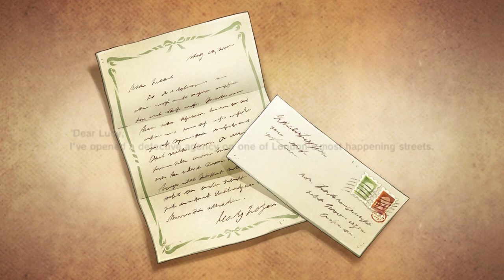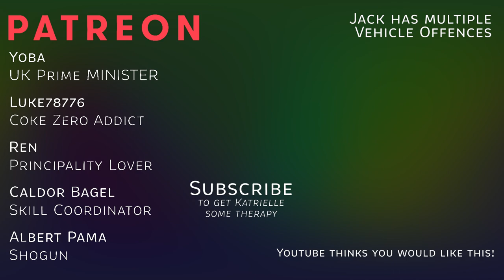Professor Benci and the Psychopathy of Katrielle Layton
Man Brexit really has been rough on the UK 'ey?

I love it when developers get in touch with me!

Rule Britannia!
The Toy Car (Professor Layton and the Unwound Future OST)
The Professors Deductions (Professor Layton and the Diabolical Box OST)
Unfulfilled Feelings (Professor Layton and the Diabolical Box OST)
Interrogation Room (Persona 5 OST)
Royal Days (Persona 5 Royal OST)

I'll be real I lost the plot with this video...